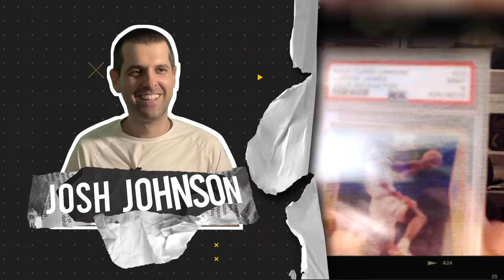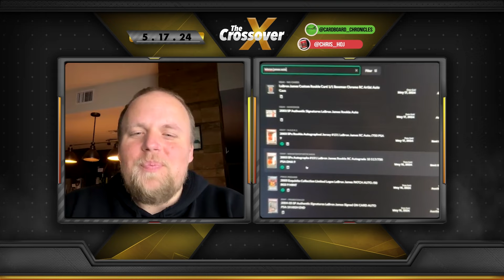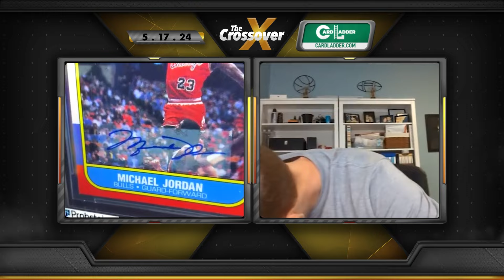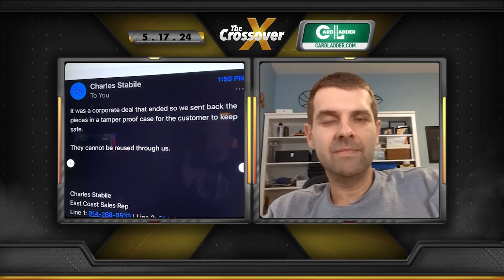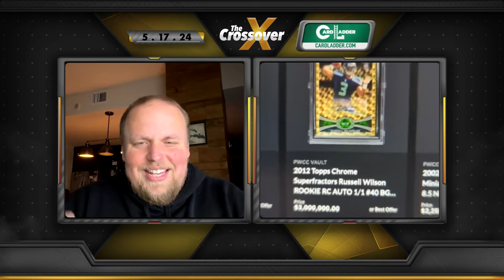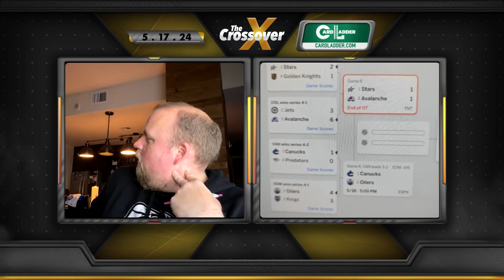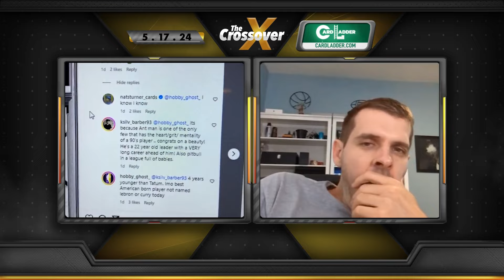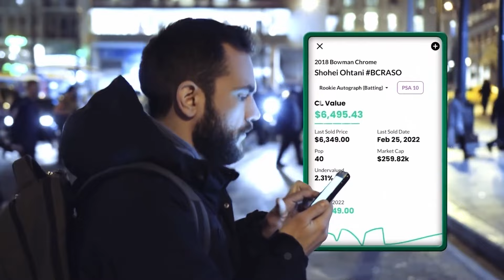I Should Have Told You Nothing 🤫 | The Crossover 5.17.24